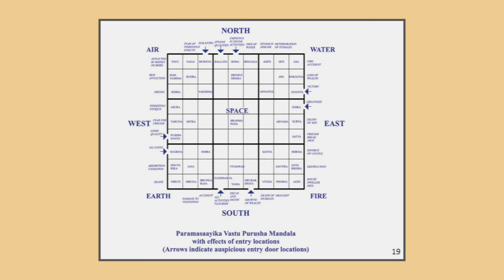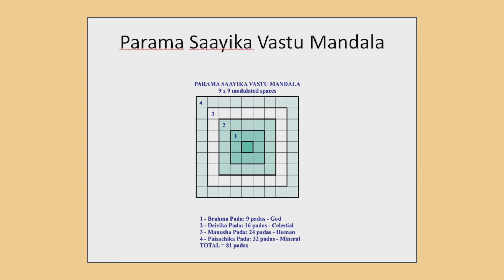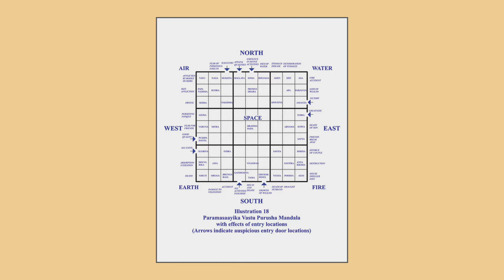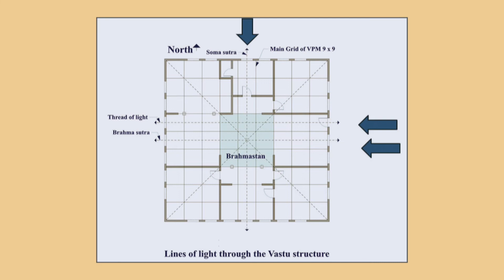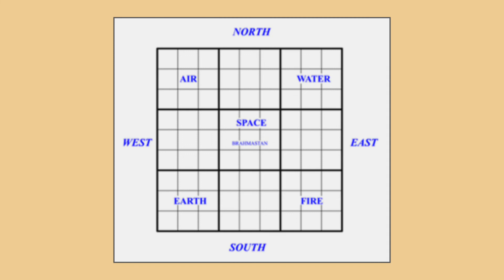“Vastu for Prosperity & Abundance” by Mr. MichaelBorden at the Global Vastu Conference.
Mr. Michael Borden holds Masters Degree in Architecture from 'Southern California Institute of Architecture, Los Angeles.